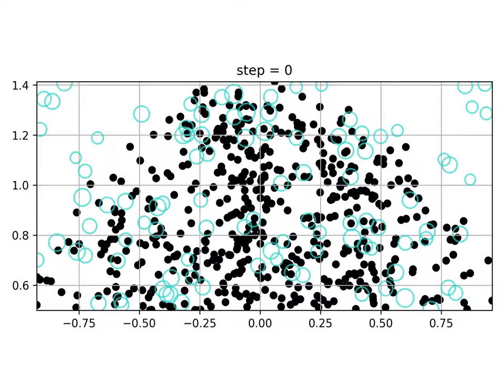exp=8.0, decreciente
500 virus, 100 desinfectantes